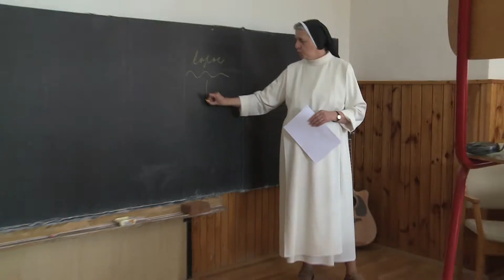Medzi stredoškolské lavice sa vrátili ako lektori